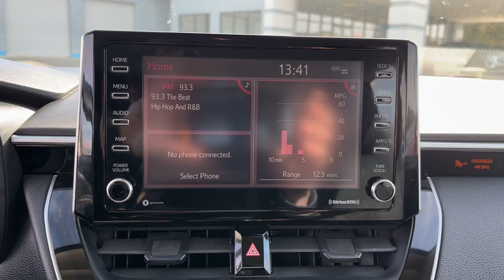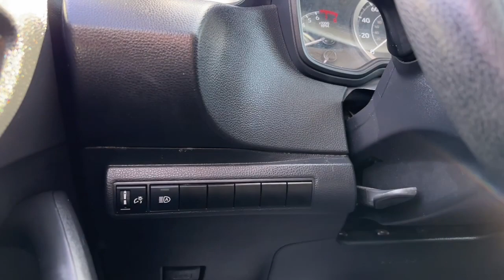2021 Toyota Corolla Starke, Gainesville, Orange Park, Near Me, Lake City, FL PMP187501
White Used 2021 Toyota Corolla LE available in Starke, Florida at Duval Chevrolet. Servicing the Gainesville, Orange Park, Lake City, FL area.

Duval Chevrolet
1901 North Temple Ave

This 2021 Toyota Corolla LE in White features 4-Wheel Disc Brakes 6 Speakers ABS brakes Air Conditioning AM/FM radio: SiriusXM Apple CarPlay/Android Auto Auto High-beam Headlights Automatic temperature control Brake assist Bumpers: body-color Delay-off headlights Driver door bin Driver vanity mirror Dual front impact airbags Dual front side impact airbags Electronic Stability Control Emergency communication system: Safety Connect with 1-year trial Exterior Parking Camera Rear Four wheel independent suspension Front anti-roll bar Front Bucket Seats Front Center Armrest Front reading lights Fully automatic headlights Illuminated entry Knee airbag Low tire pressure warning Occupant sensing airbag Outside temperature display Overhead airbag Panic alarm Passenger door bin Passenger vanity mirror Power door mirrors Power steering Power windows Premium Fabric Seat Trim Radio data system Radio: Audio Rear anti-roll bar Rear seat center armrest Rear side impact airbag Rear window defroster Remote keyless entry Security system Speed control Split folding rear seat Steering wheel mounted audio controls Tachometer Telescoping steering wheel Tilt steering wheel Traction control Trip computer Variably intermittent wipers and Wheels: 16 Wide Vent Steel: 5 DAY MONEY BACK GUARANTEE CAR WASHES FOR LIFE 1ST OIL CHANGE FREE.